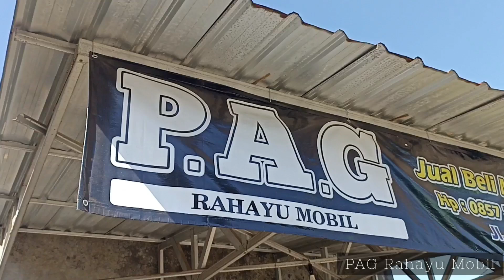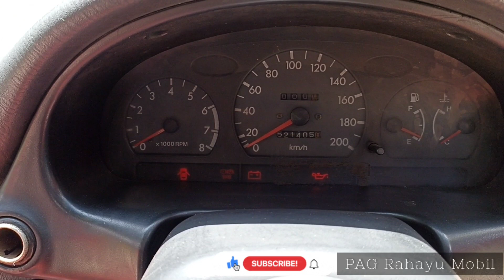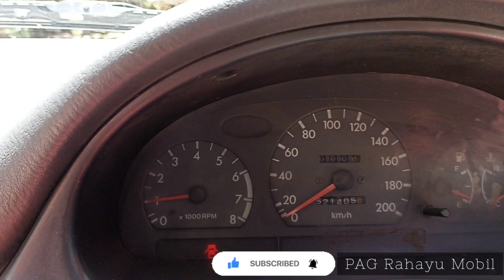Hyundai Mobil Gaul irit BBM